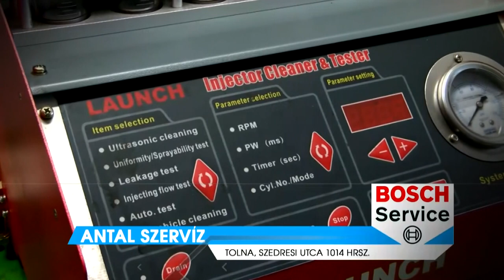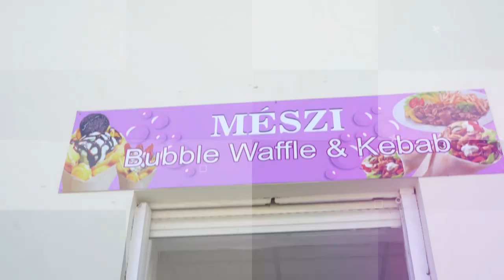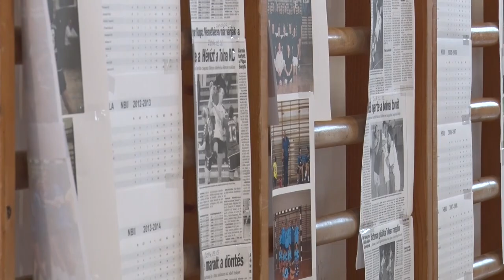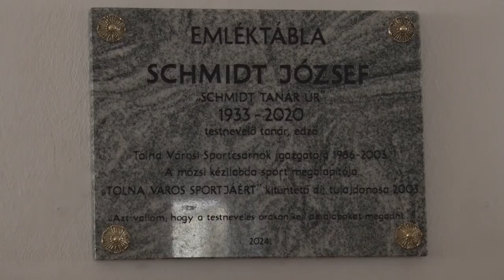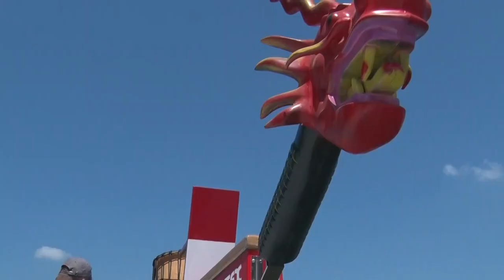Thelena magazin - Tolna 20240703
Balogh Zoltán - Tolna város megválasztott polgármestere
Vízre szálltak a sárkányhajósok - Fadd-Dombori
Tolnai testületi ülés
Kézilabda Gála - múltidézés a tolnai sportcsarnokban